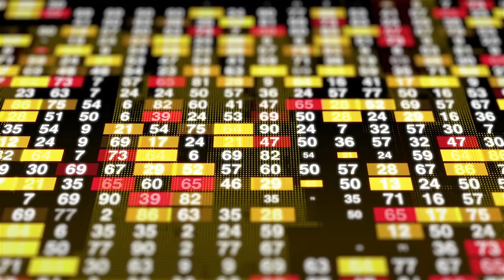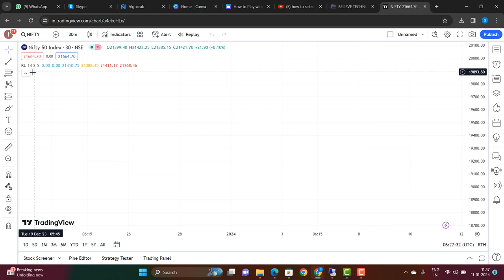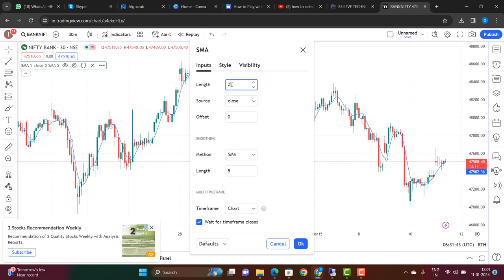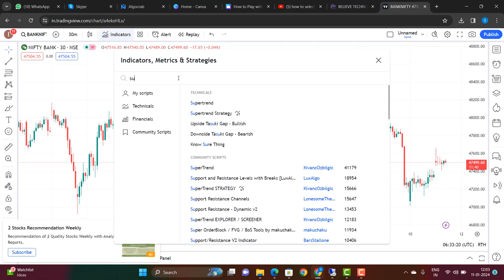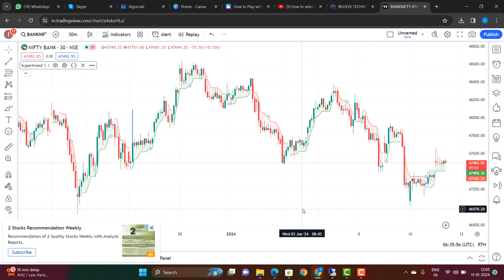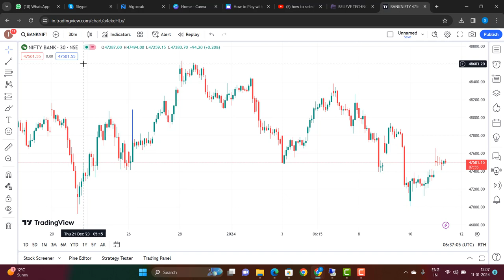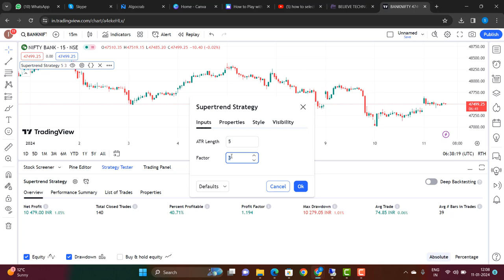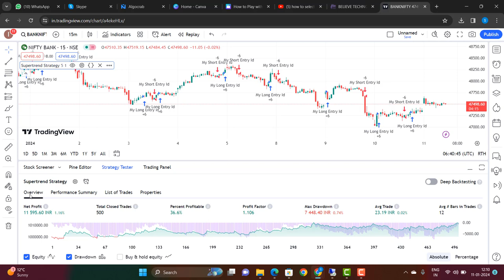Use of Parameters in an Indicator | How to use the Indicators for better trading